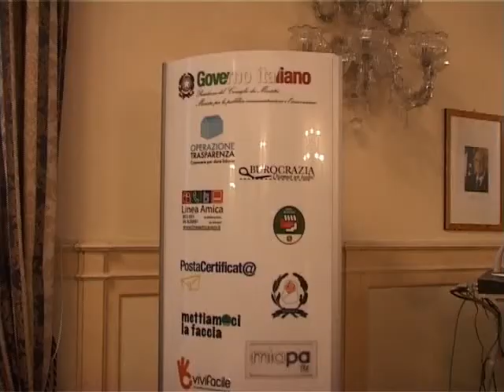CASTIGLIONE: RIDURRE I COSTI AMMINISTRATIVI